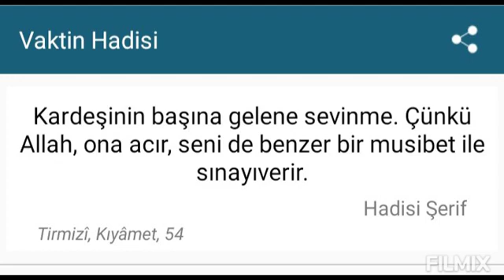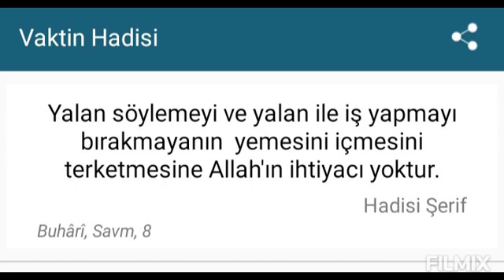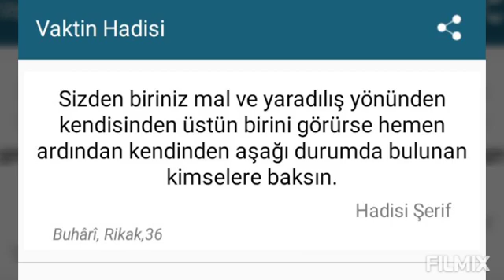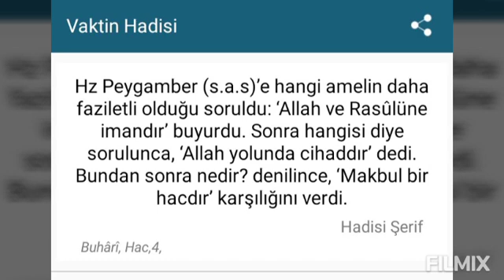Muhammed Necip Güven - Vaktin hadisleri